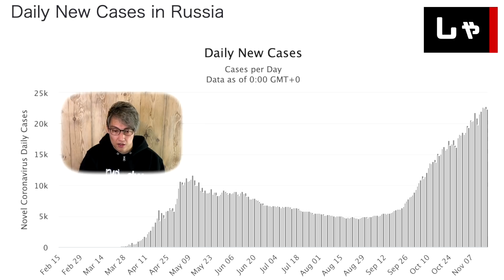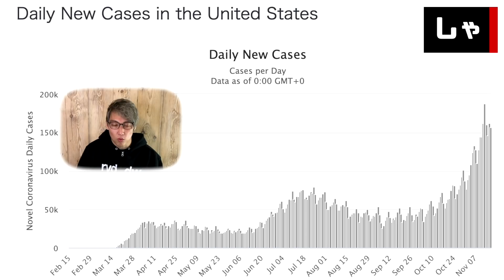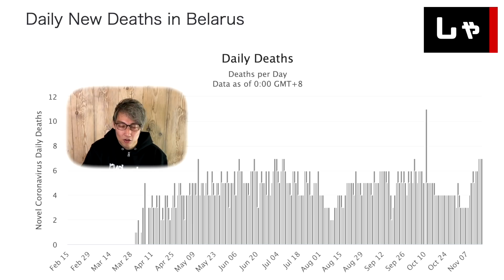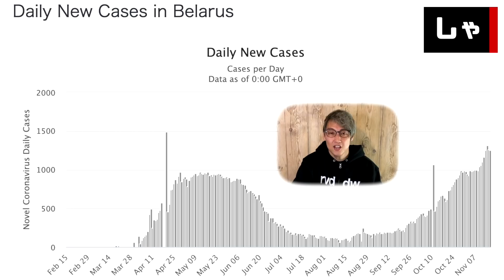【新型コロナ】ロシア現地の声からわかった本当の情報 後遺症のリアルと感染者数改ざん PCR検査キット足りてない！ 日本は新規感染者は東京都534人、大阪338人で過去最多